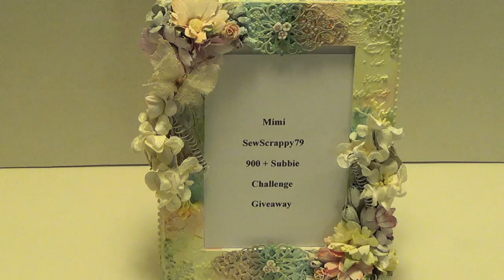VR SewScrappy79 900+ subbie challenge/giveaway